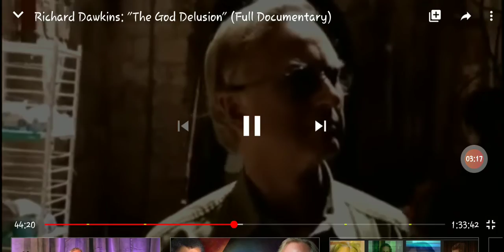The God Delusion: Joseph Cohen